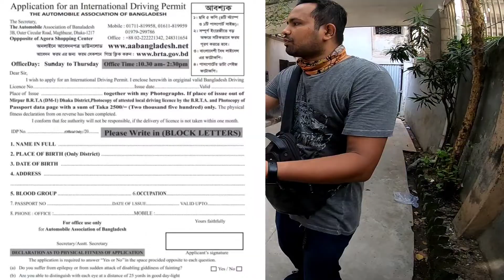ইন্টারন্যাশনাল ড্রাইভিং লাইসেন্স কিভাবে করবেন || International Driving licence || Poth Chola Biker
International driving licence কিভাবে করবেন??
International driving licence bd
International driving bd
সহজে লাইসেন্স কিভাবে করবেন
ইন্টারন্যাশনাল ড্রাইভিং লাইসেন্স বাংলাদেশ
international driving licence Bangladesh